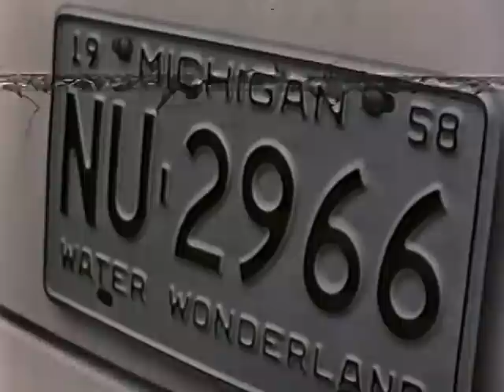1957 # 13 Tennessee vs # 9 Texas A&M